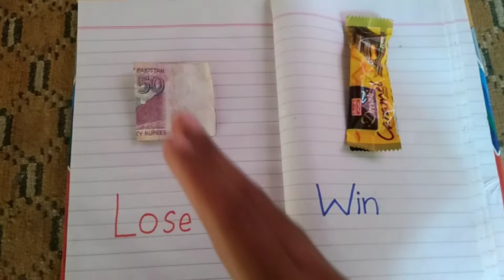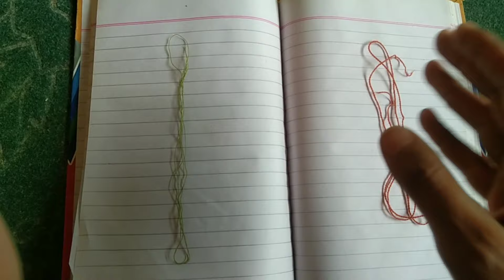Munawar Faruqui Bigg Boss 17 prediction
In this video I am going to do 5 prediction tasks whether Munawar Faruqui will win Bigg Boss season 17 or not. Munawar Faruqui is an Indian comedian, poet and rapper. And Munawar Faroqi recently became the winner of the Lock Up Show.
So I want to do 5 prediction task for Manoor Farooqui because he won the lockup show and people want to see that he will win Bigg Boss season 17 or not.